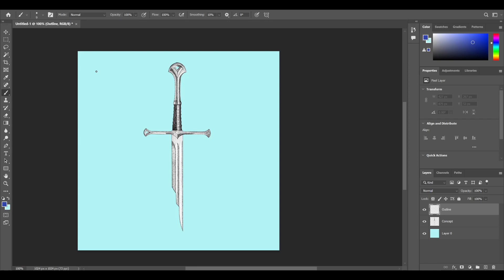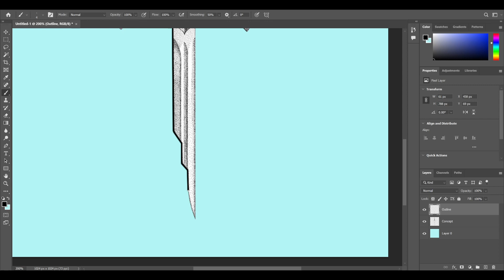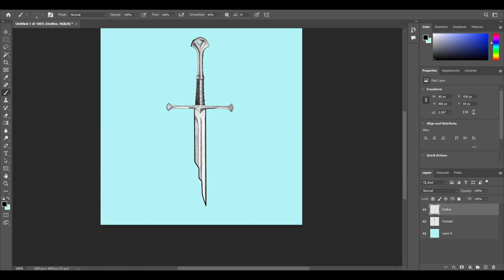Photoshop Tutorial - Tracing Concept Art